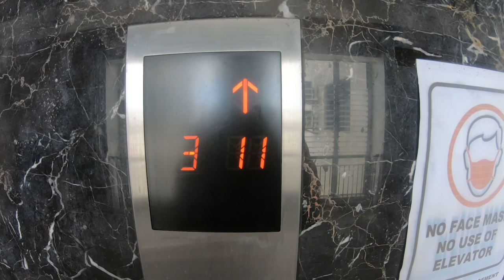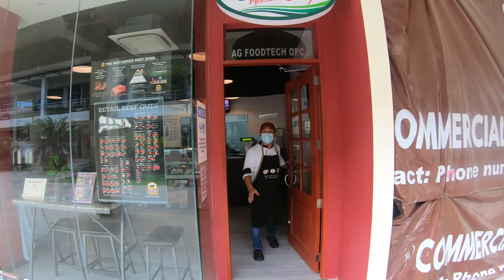La Carne Premium Meats in Cebu City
I heard about this from Amazing Philippines channel so I decided to check them out and try their Italian Sausage and Mexican Chorizo. We brought some down to Sibonga and made an American style spaghetti dinner with some of the Italian sausage and it was a hit! We'll be trying the chorizo for breakfast tomorrow.